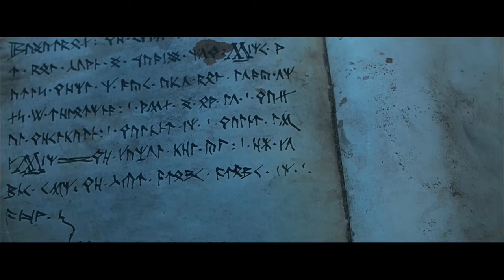Everything Wrong With The Fellowship Of The Ring In 7 Minutes Or Less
Get ready, Tolkienites, it's time to tackle the original sacred trilogy, which, of course, contains some sins. We kick things off with The Fellowship of the Ring, the movie that set the record for most scenes of pure walking footage in a major motion picture.

Next Tuesday: Sins of a 3-hour movie. Bet you can't guess which one.

Remember, no movie is without sin. Which movie's sins would you like to see recounted?

We'll be making some upgrades soon to our web home Merch